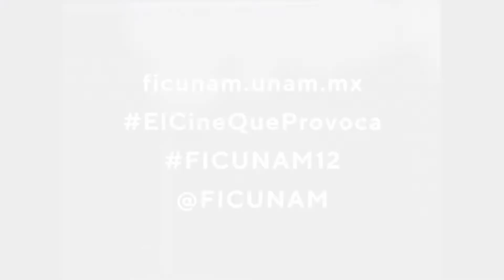Jueves de... "FICUNAM 12: UNA MIRADA AL INTERIOR DEL FESTIVAL"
Como invitados: Maximiliano Cruz, Laura Aldrete, Sebastian Sébastien Blayac, Mariana Gutiérrez y Salvador Amores.
Modera: Abril Alzaga.